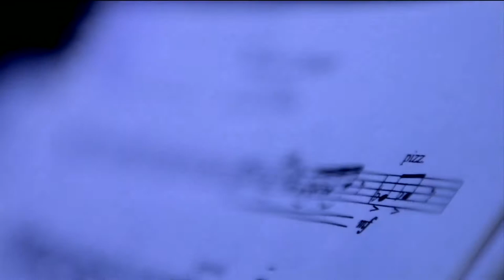Death's Cabaret - A love story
A ground-breaking new kind of concerto - a cabaret concerto - Death's Cabaret - A love story is a unique and thrilling marriage of the 19th - century concerto form with the grime and sensuality of cabaret - both an innovation and a re-invention of the ancient tradition. Dangerous, intimate, raw & virtuosic.

Performed by Matthew Sharp and the Sacconi Quartet
Written by Martin Riley
Composed by Stephen Deazley, Music at the Brewhouse
Produced by Sharp Productions in collaboration with music at the Brewhouse
Funded by PRS Foundation Beyond Borders and Arts Council England